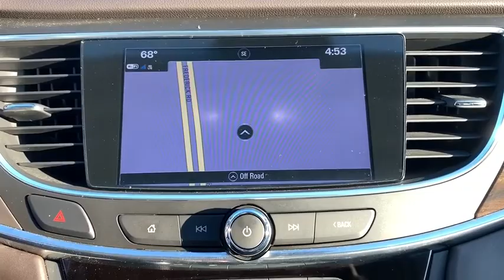2017 Buick LaCrosse Germantown, Bethesda, Columbia, Silver Spring, Gaithersburg MD P15313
Used 2017 Buick LaCrosse available in Gaithersburg, Maryland at King Buick GMC Mitsubishi. Servicing the Bethesda, Columbia, Silver Spring, Germantown, MD area.
2017 Buick LaCrosse 4dr Sdn Premium AWD - Stock#: P15313 - VIN#: 1G4ZS5SSXHU134348

16200 S. Frederick Rd

King Auto has a wide selection of exceptional pre-owned vehicles to choose from including this 2017 Buick LaCrosse. Indulge yourself with one of the most highly crafted most luxurious automobiles available today. Enjoy the comfort and safety of this AWD Buick LaCrosse Premium equipped with many standard features found on other vehicles as optional equipment. More information about the 2017 Buick LaCrosse: Buick has outdone itself with the 2017 LaCrosse. The elegantly proportioned full-size luxury sedan offers a modern athletic look that sets it apart from the car it replaces and -- more importantly -- from the competition. The LaCrosse is priced competively comes loaded with great features and has enough power and sporting prowess to excite drivers and passengers alike. Strengths of this model include capable handling luxury interior appointments Lovely exterior styling and powerful V6